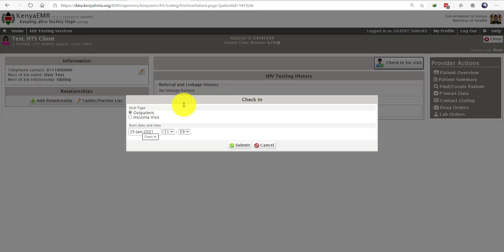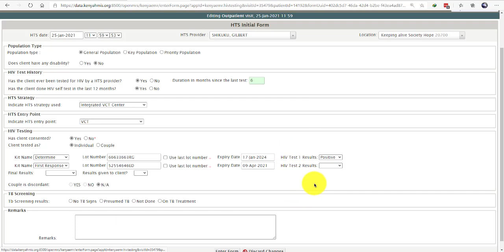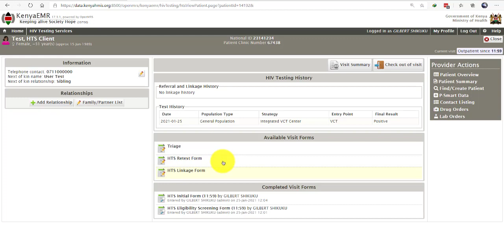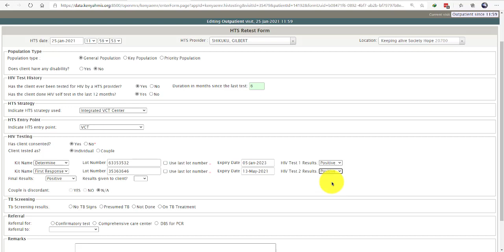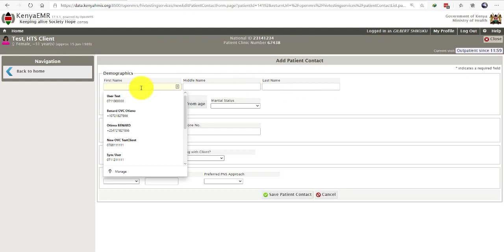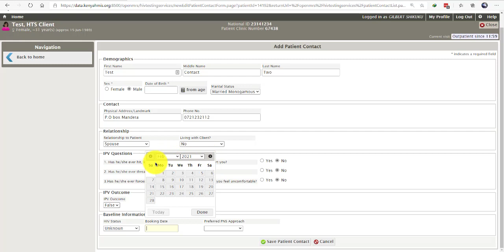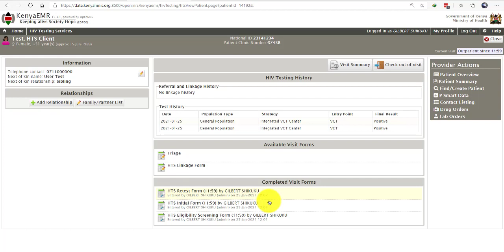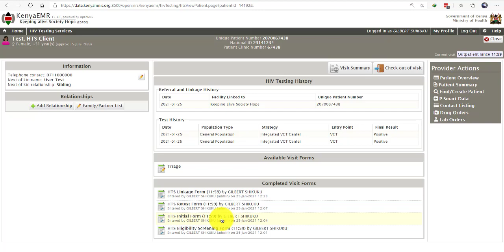How to document HTS information in KenyaEMR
A quick video on the process of documenting HTS details using KenyaEMR